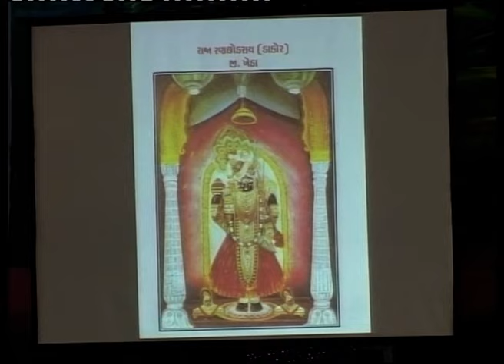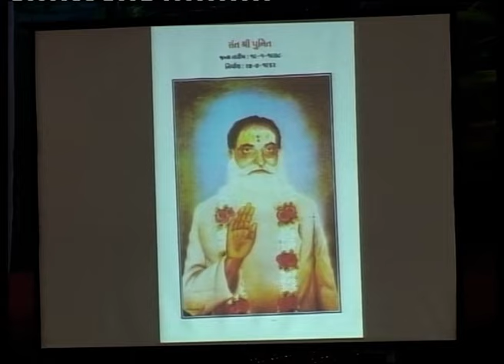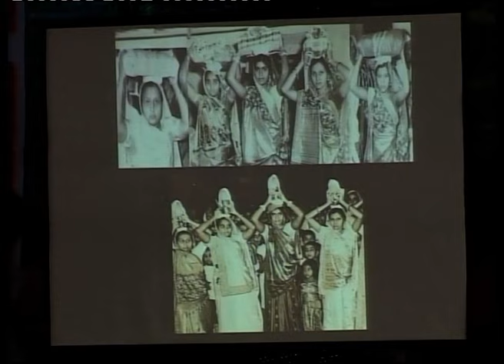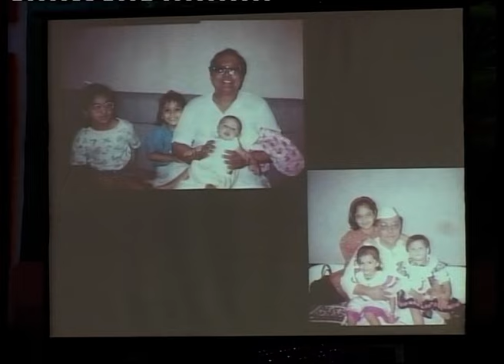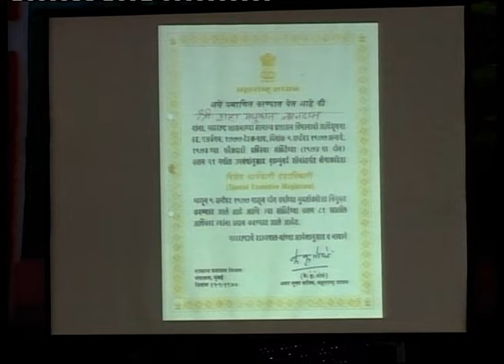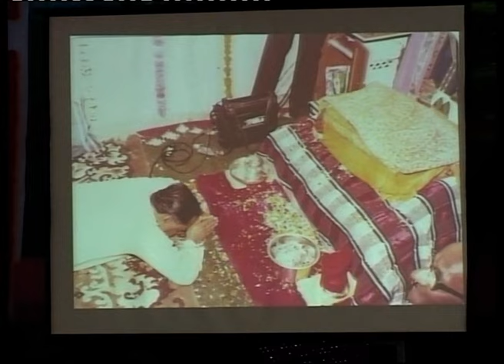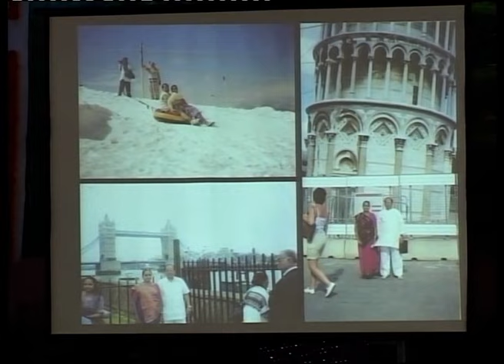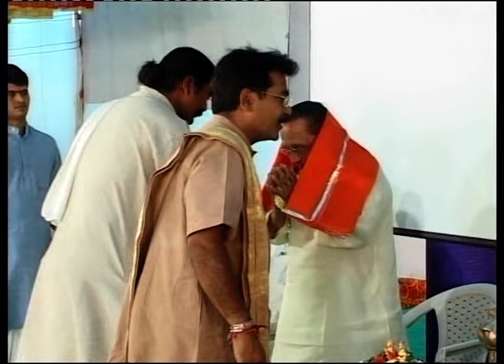Madhubhai Shah Sanmam Samaroh @ Bhagavat Katha by Pujyashree Bhupendrabhai Pandya ji Dakor 22Feb2009